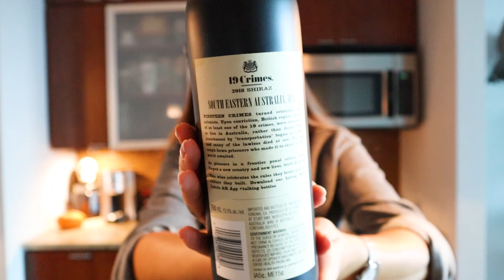BEST HALLOWEEN WINES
Halloween is just around the corner, watch this video to get ideas about wines to bring to a Halloween party or just to enjoy yourself on this spooky night!

✰ WINES MENTIONED
- Melodramatic Red
- Spellbound Petit Sirah
- The Velvet Devil Merlot
- 19 Crimes Red Blend
- Witching Hour Red Blend
- Seven Deadly Red